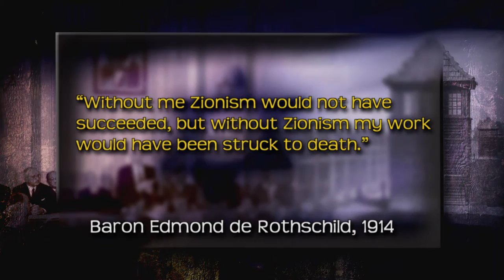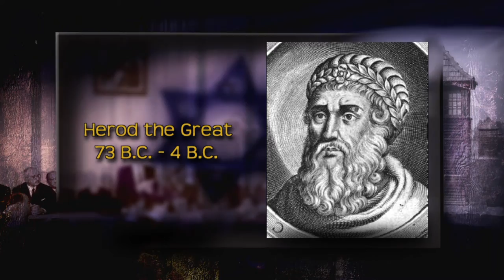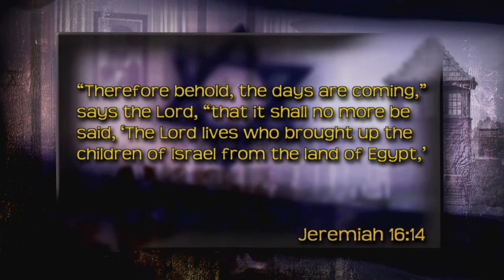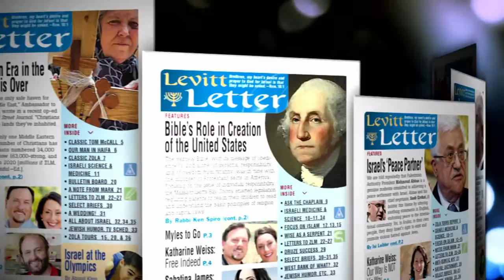Beauty for Ashes #4: The Chosen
As prisoners stepped off the train in Auschwitz, the Nazis’ selection process sent most of them directly to their deaths. A survivor recounts her own experience. From Caesarea, we hear about Israel’s restoration and desire to “repair the world” (Tikkun Olam).

WARNING: This program contain actual images from the Holocaust.